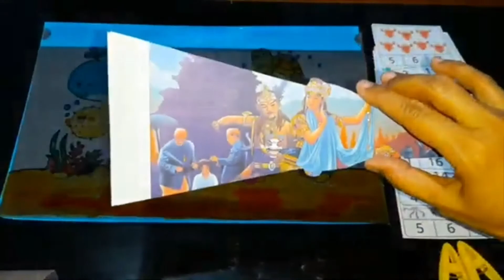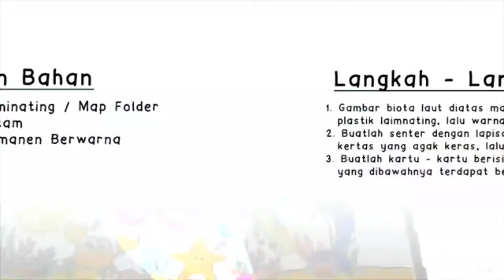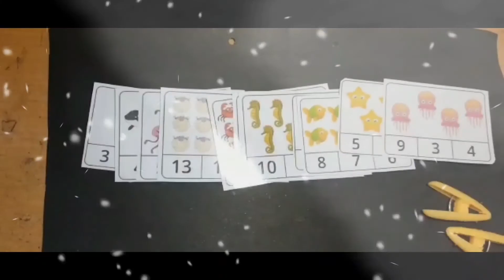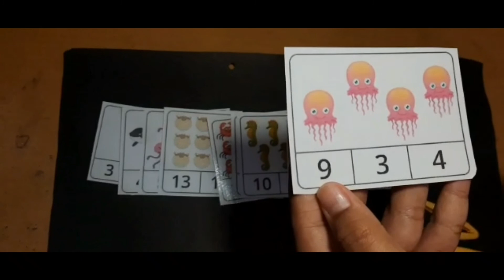Media Belajar dan Sumber Belajar